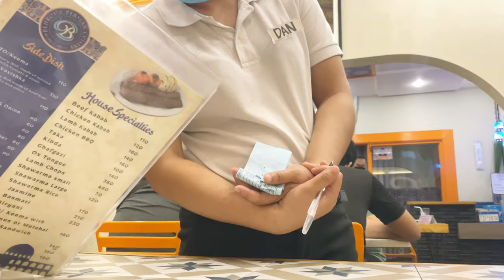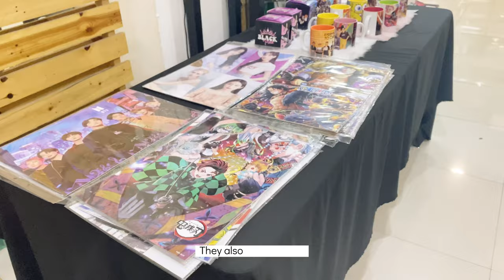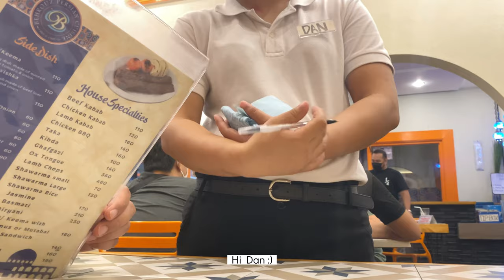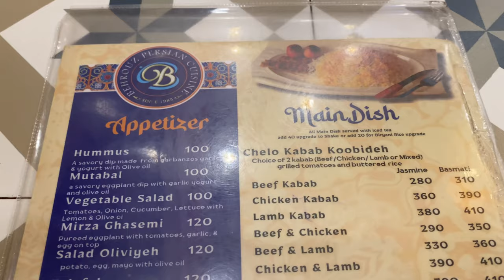Silent Vlog | Weekend Vlog + Greenhills & Tomas Morato